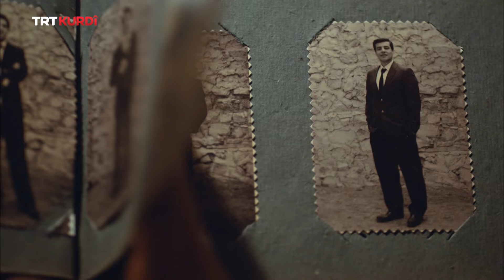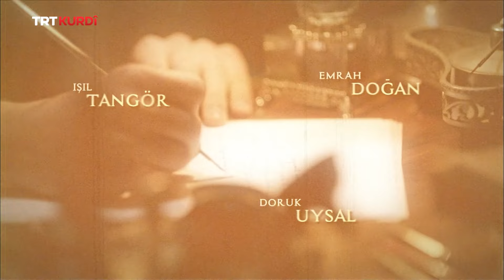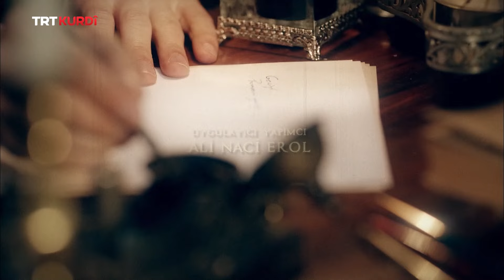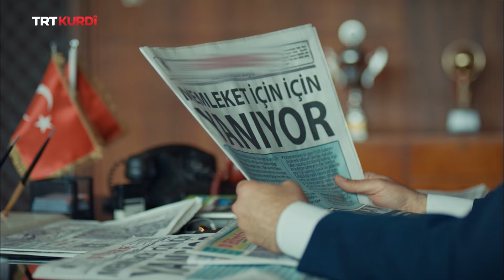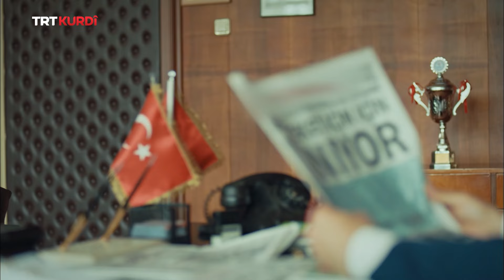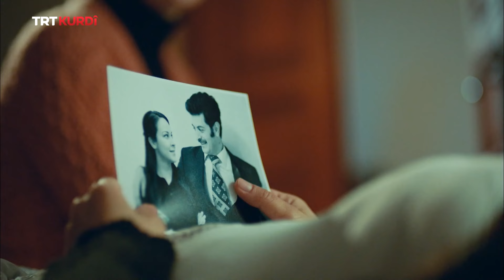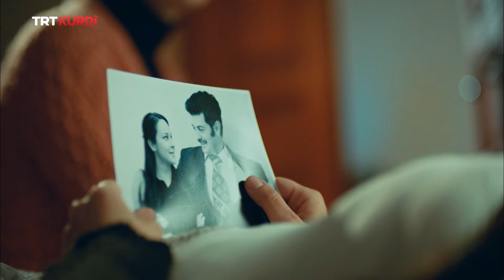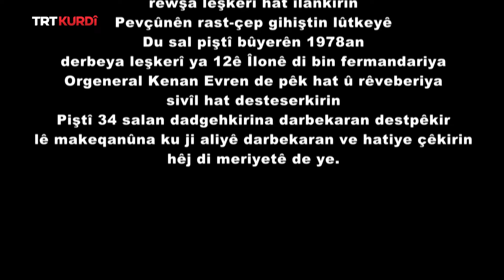Heft Mêrên Hêja - Beşa 39.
(Yedi Güzel Adam 39.Bölüm)